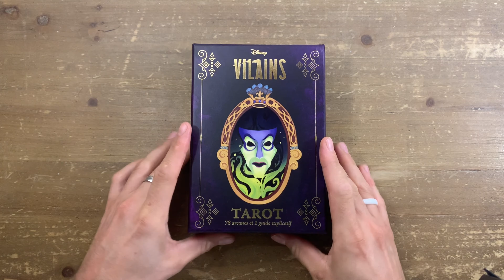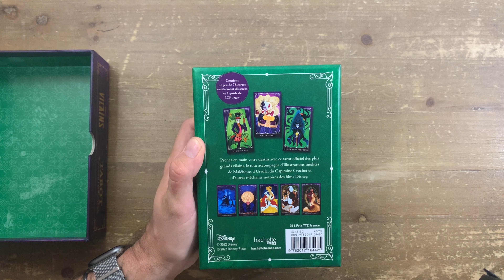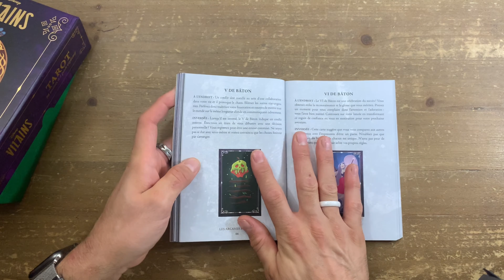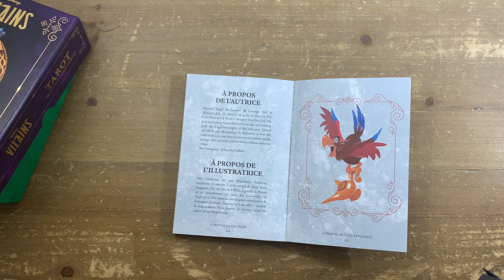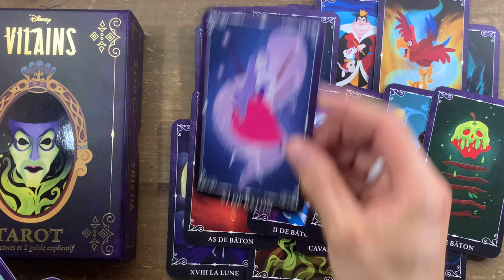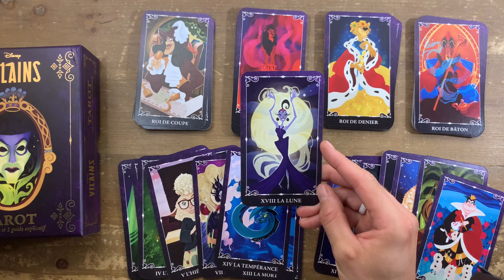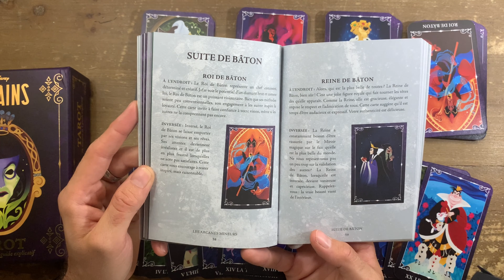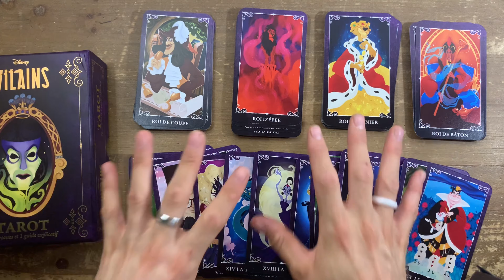Tarot vilains Disney - Version française - Hachette Heroes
Lien du jeu de tarot